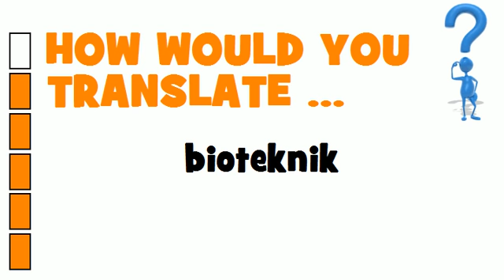SWEDISH TRANSLATION QUIZ = bioteknik